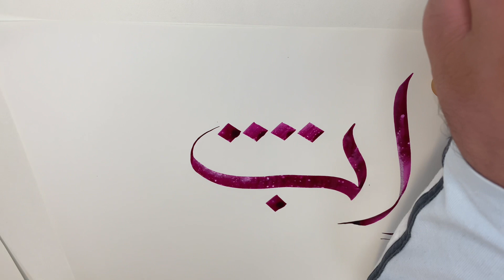‎ تعلم الخط السنبلي / الحروف المفردة / الجزء ( 1 )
تعلم الخط السنبلي بطريقة سهلة وتفاعلية
تعلم الحروف المفردة
وصلات الحروف كاملة
تمارين في الخط السنبلي
تعلم خط الرقعه
الخط الديواني
خط الثلث
خط النسخ
فن الخط العربي
الفن الإسلامي
الفن العربي
دروس خط عربي
Arabic calligraphy
learn Arabic calligraphy
Islamic calligraphy

فن الخط السنبلي
تحسين الخط العربي بطريقة سهلة
تعليم الخط العادي
خطوات ذهبية لتحسين الخط